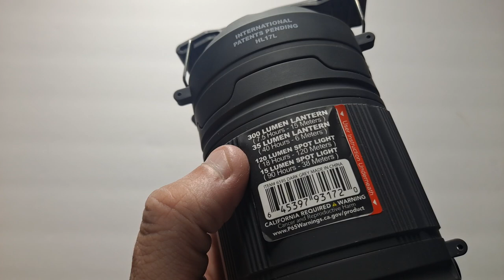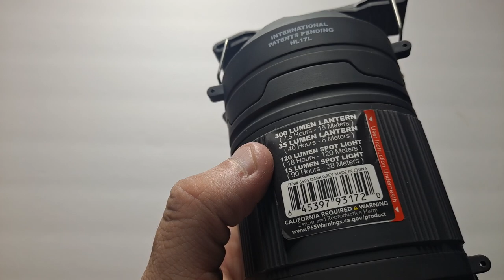Nebo Poppy Lantern and Spotlight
Here is the Nebo Poppy Lantern and Spotlight.  I personally keep a pair of these lanterns in my inclement weather/storm kit.  This lightweight, adaptable and adjustable lamp is great when there is a power outage, to light up a room. Or keep a couple in your vehicle, so you won't have to replace a tire on the side of the road in the dark. Or another idea is to keep one in your utility closet, crawl space, or attic, just in case.  The Nebo Poppy has so many possible uses in various locations, both at home and on the road. Also the Nebo Poppy comes is several colors, so you can organize them by location or persons.   @NEBOLights

Below are 2 links, one to Amazon and the other to Nebo's website.

As of 6/18/23, these are on sale on Nebo's website, and far cheaper than Amazon.

Amazon Nebo Poppy Grey
Amazon Nebo Poppy Red
Amazon Nebo Poppy Green
Amazon Store Front for Nebo

Thank you for the support, as I try to make better video's, with better quality, with less ramblings.